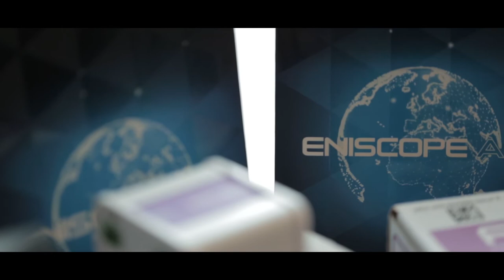Video Production Company Kuala Lumpur Malaysia - Indipixels Productions Review From BEST Energy